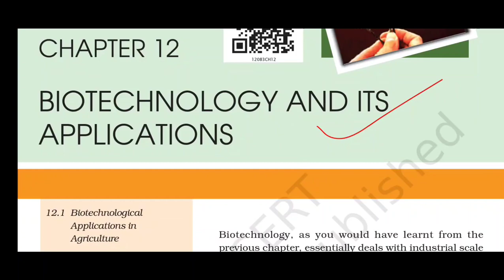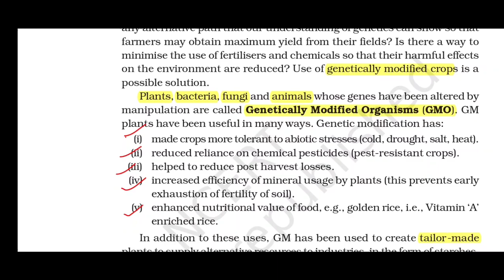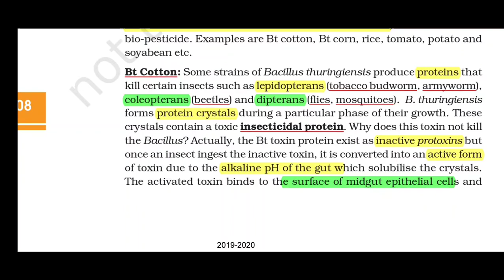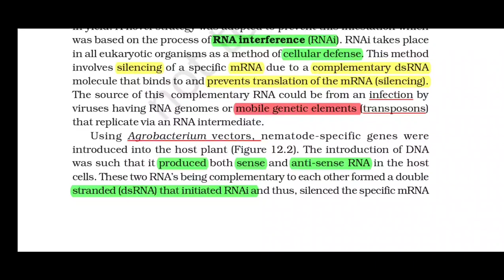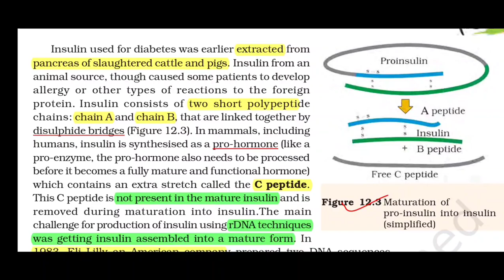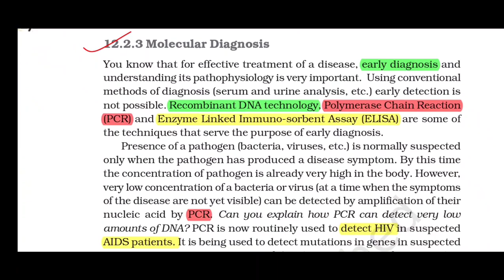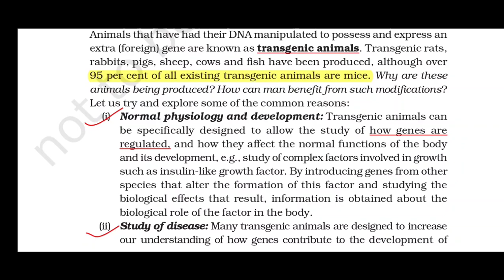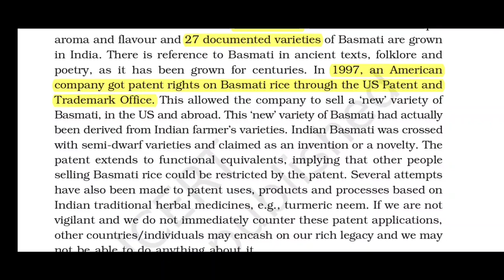Biotechnology and its applications Neet/Aiims Ncert Biology class 12 Quick Revision Video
Biotechnology and its applications Biology class 12 Chapter 12 Quick Revision Video
Ncert Biology Full Chapter Decoder series
All points Explain in details
Neet Biology Quick Revision Lecture

Hello friends this video for Quick Revision series of Ncert Biology  important points by target Neet to achieve better rank in your Neet competitive exam
Neet Biology Short Lecture video
Ncert Biology Class 12 Quick revision video
Ncert Biology class 11 Quick revision video
Neet Biology lecture in Hindi/ English

Use or commercial display or  editing of contents without proper Authorization is not allowed.